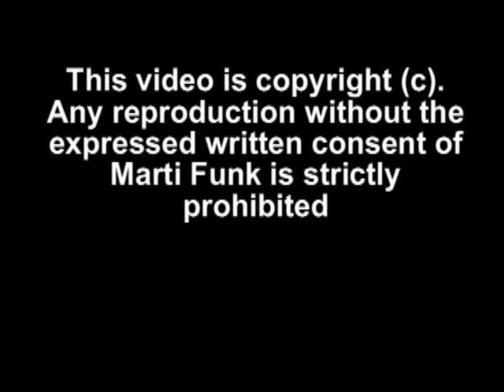I Believe in Wrestling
- A training montage starring Funking Conservatory Wrestlers Damien Steele, Shane Chung, Luke Spencer, Claudia Reiff, Rachael Moore, Jose Salinas, Mad Dog Madetzke and Crhis "Pain Train" Mayfield